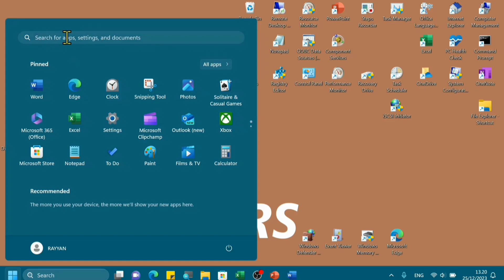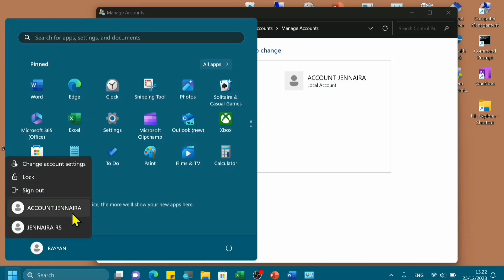Cara Edit (Mengganti) Nama Local Account di Windows 11 Komputer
Berikut adalah cara edit atau cara mengganti nama local account di windows 11. Jadi nama local account di win 11 bisa kita ubah dengan cara ini.

tutorial cara edit nama local account di windows 11,
cara mengganti nama local account pada win 11 laptop,